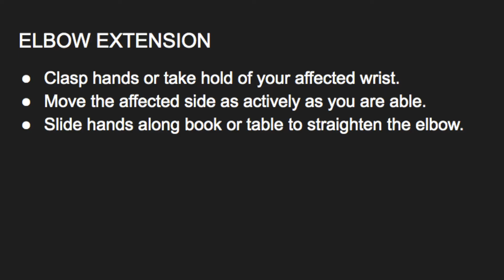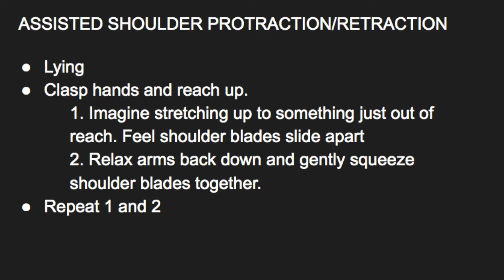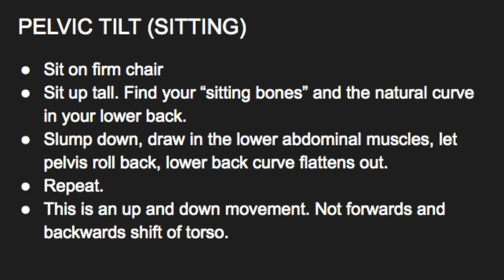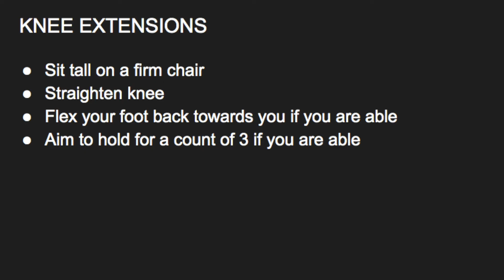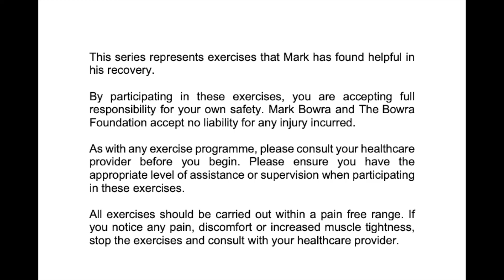Week 3 Summary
Join Mark Bowra each day at 1200 to see exercises he has found helpful in his rehab from stroke